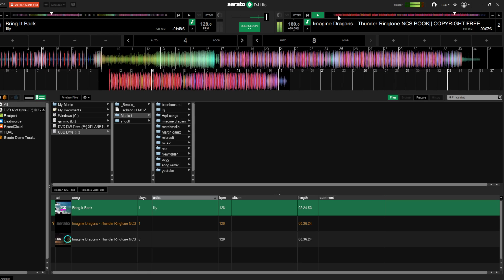how good is my DJing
this weekend I have a gig.